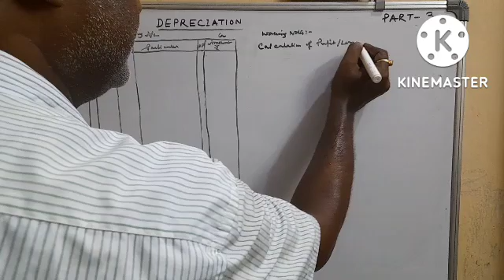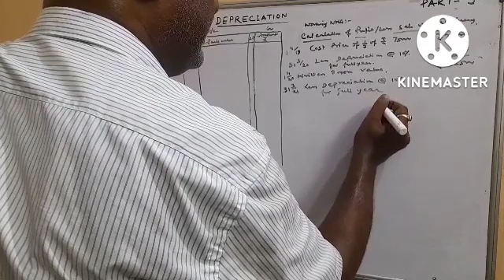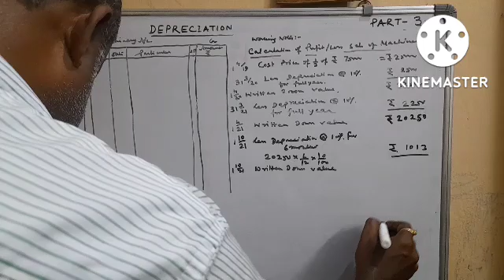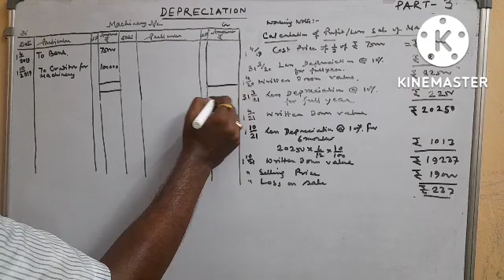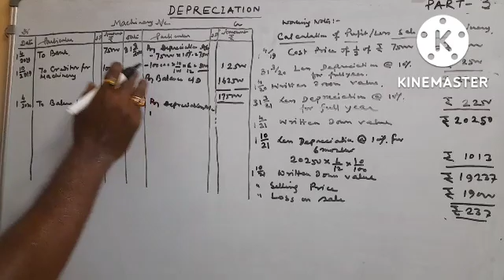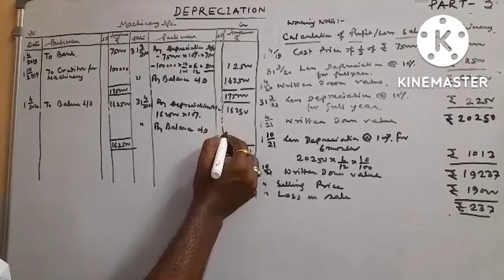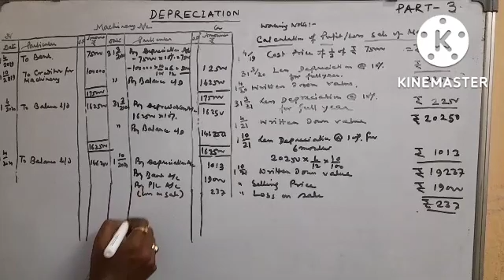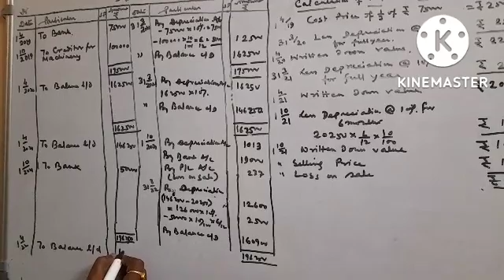DEPRECIATION /ACCOUNTANCY FOR ISC/ CBSE CLASS 11,B.COM PASS &HONS